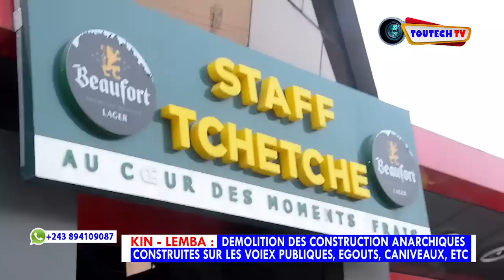💯% TRAVAUX LEMBA : DÉMOLITION DES CONSTRUCTIONS ANARCHIQUES SUR LES CANIVEAUX, ÉGOUTS, VOIRIES, ...